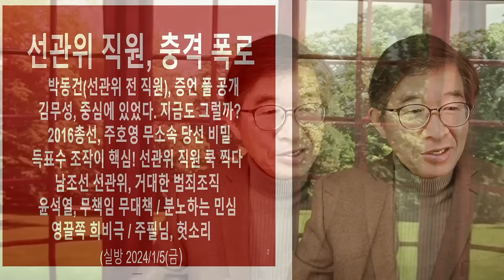선관위, 필사적 조작 / 목숨을 거는 이유 / 딱 한번만 더하면 [공병호TV]